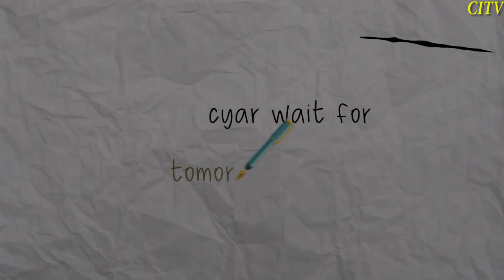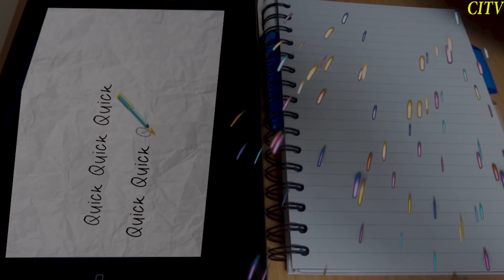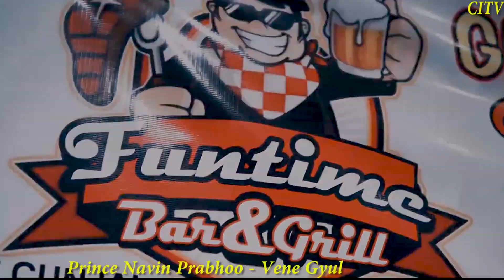Aaron Duncan: A Journey of Transformation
Discover the inspiring story of rising calypso/soca star, 16-year-old Aaron Duncan, who won the Trinbago music competition. Follow his journey to stardom in this video!
A rising calypso/soca star 16-year-old Aaron Duncan won the Trinbago Unified Calypsonians Organization National Junior Calypso Monarch in 2010, 2011, 2012 and 2015.
He's also won multiple Junior Chutney Soca Monarch awards and received a Youth Award for Excellence in arts in culture in 2015.

Song: Why Are We Here
Artist: Aaron Duncan

Song: VeneGyul
Artist: Prince Navin Prabhoo

Song: Quick Quick Quick
Artist: Panther

ARCHIVAL MATERIALS
Courtesy of CITV library
Courtesy of  Wizz Studios
Mastered By: Maha Studios
Courtesy of  Noryov production

Jeffery Selvon

Carla Parris

CHAPTERS
0:15:58
0:35:43
0:50:22

Special thanks for Video Footage from : CITV LIBRARY; NORYON PRODUCTIONS;  WACK TV;